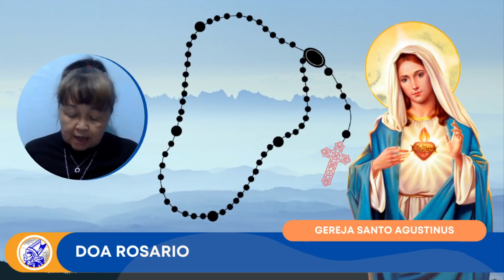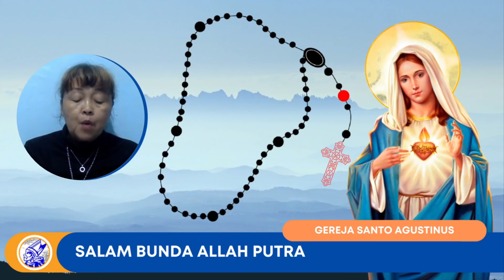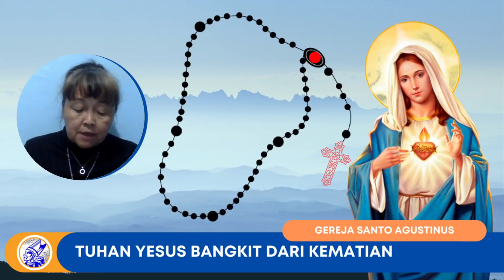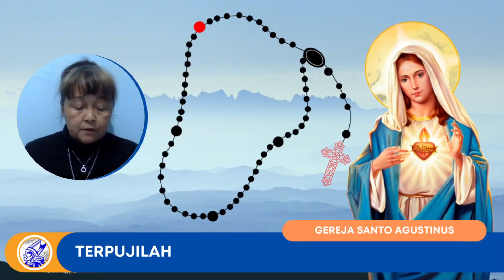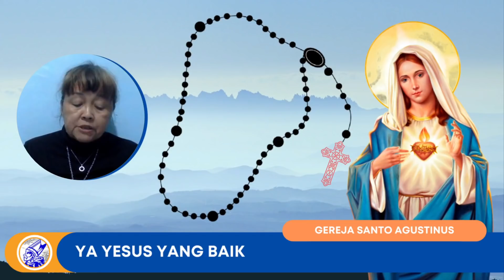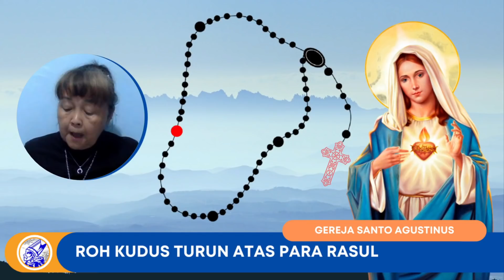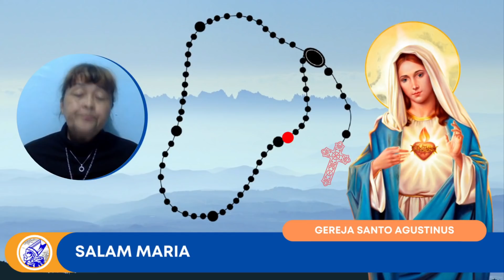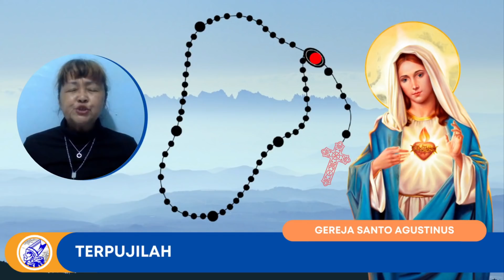DOA ROSARIO DI BULAN MARIA -KAMIS 6 MEI 2021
Langsung dari Paroki Karawaci